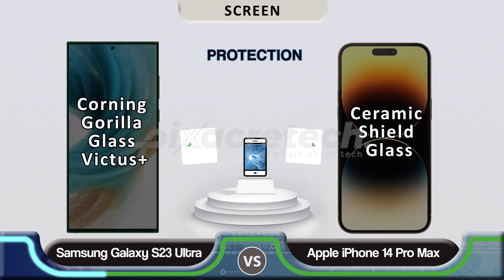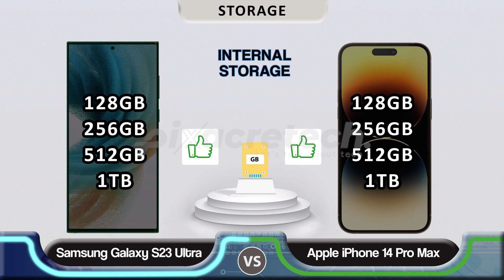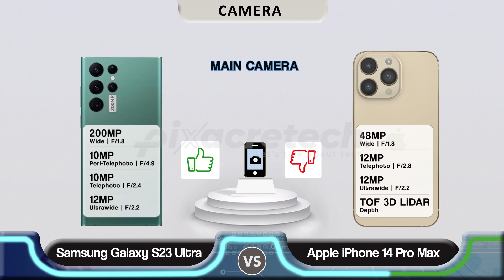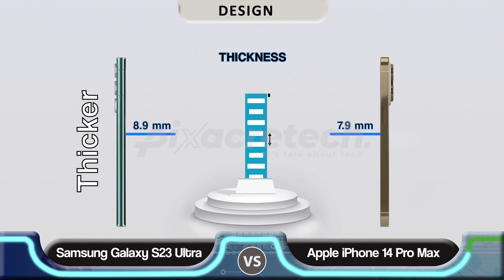Samsung Galaxy S23 Ultra vs iPhone 14 Pro Max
Official Comparison: Samsung Galaxy s23 ultra vs iPhone 14 Pro max

The front panel of the Samsung Galaxy s23 Ultra uses a 6.8 inch Dynamic AMOLED X2 display with a resolution of 1440 x 3088 pixels, a density of 500 ppi and a refresh rate of 120hz

A Single aperture is located on the screen of the Samsung Galaxy s23 Ultra, which hosts a 40MP, selfie camera. On the back cover of the Samsung Galaxy s23 Ultra, there are three camera lenses with a 200MP+10 MP + 18 MP and 12 MP resolution.

The data processing of this phone is the Qualcomm SM8450 Snapdragon 8+ Gen 2 (4 nm) with a Octa-core (1x2.8 GHz) CPU processor.

Samsung Galaxy s22 Ultra chipset is accompanied by 8GB and 12GB of RAM and is equipped with 128, 256, 512 GB and 1TB of internal memory. This high-powered phone is powered by a 5000 mAh battery that supports fast  25W fast charging. The Samsung Galaxy s23 Ultra has a price tag that start at $1199

The front panel of the iPhone 14 Pro Max uses a 6.8-inch LTPO Super Retina XDR OLED  display at 120Hz refresh rate with a resolution of  1290 x 2796 pixels and a density of 460 ppi.

A single aperture is located on the screen of the iPhone 14 Pro Max , which hosts a 12MP selfie camera. On the back cover of the iPhone 14 Pro, there are four camera lenses with a 48 + 12 + 12 MP and TOF 3D LiDAR scanner resolution.

The data processing of this phone is the 5nm Apple A16 Bionic with Apple GPU (5-core graphics) which has a Hexa-core CPU processor.

The iPhone 14 Pro Max chipset is accompanied by 6 GB of RAM and is equipped with 128, 256, 512 GB, and 1TB of internal memory. This high-powered phone is powered by a 3200mAh battery that supports fast 30W fast charging.
The the iPhone 14 Pro Max has a price tag that start at $1199

00:00 Galaxy s23 Ultra vs  iPhone 14 Pro Max intro
00:06 Galaxy s23 Ultra vs  iPhone 14 Pro Max Display
00:55 Galaxy s23 Ultra vs  iPhone 14 Pro Max Performance
01:33 Galaxy s23 Ultra vs  iPhone 14 Pro Max Storage
01:55 Galaxy s23 Ultra vs  iPhone 14 Pro Max Features
02:31 Galaxy s23 Ultra vs  iPhone 14 Pro Max  Camera
03:03 Galaxy s23 Ultra vs iPhone 14 Pro Max Design
03:26 Galaxy s23 Ultra vs  iPhone 14 Pro Max Price